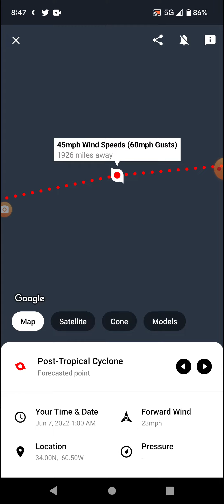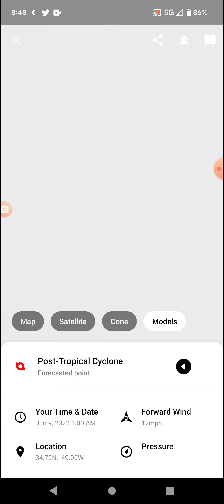Tropical Storm Alex 6-5-22 Update